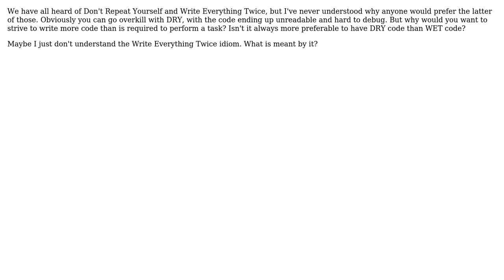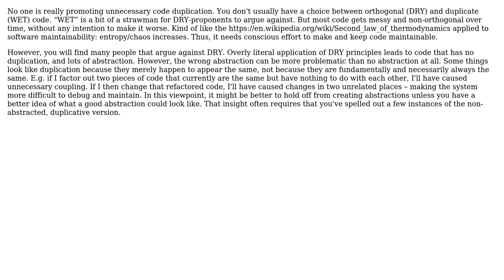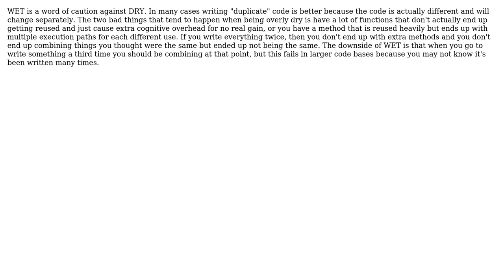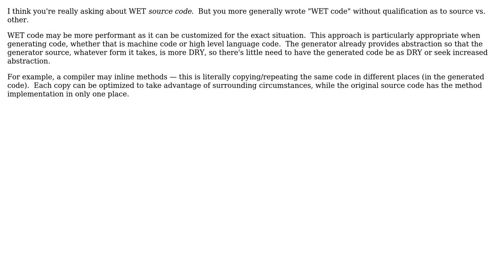Software Engineering: Why would you ever want WET code? (5 Solutions!!)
Software Engineering: Why would you ever want WET code?

With thanks & praise to God, and with thanks to the many people who have made this project possible! | Content (except music & images) licensed under CC BY-SA | Music | Images & others | With thanks to user Ryathal user Kilian Foth user JensB user JacquesB user Erik Eidt user amon and the Stack Exchange Network Trademarks are property of their respective owners. You are responsible for your own actions.